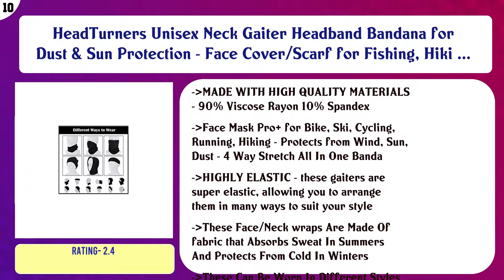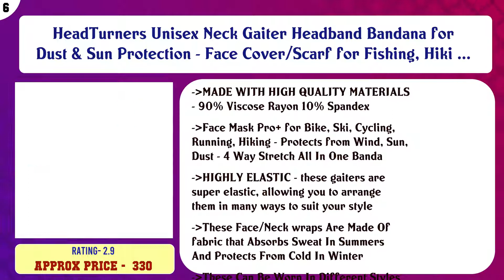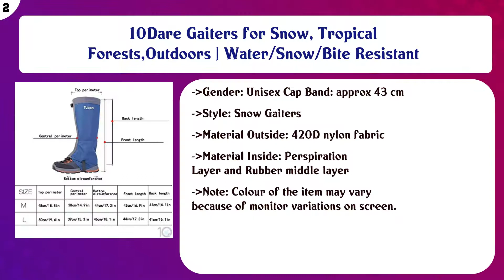Top 10 Mens Hiking Gaiters to buy in India 2021 | Price & Review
Top 10 Mens Hiking Gaiters to buy in India

Find the links below to buy these products:

List of top Mens Hiking Gaiters:
HeadTurners Unisex Neck Gaiter Headband Bandana for Dust & Sun Protection - Face Cover/Scarf for Fishing, Hiki ...

HeadTurners Unisex Neck Gaiter Headband Bandana for Dust & Sun Protection - Face Cover/Scarf for Hiking, Cycli ...

BISMAADH Cooling Neck Gaiter Face Mask 12-in-1 Scarf & Head Cover/Wrap for Hot Summer Weather UV Protection Ru ...

10Dare Gaiters for Snow, Tropical Forests,Outdoors | Water/Snow/Bite Resistant

HeadTurners Unisex Neck Gaiter Headband Bandana for Dust & Sun Protection - Face Cover for Fishing, Hiking, Cy ...

Content of this Video:
10 best products to buy Mens Hiking Gaiters India

Top rated Mens Hiking Gaiters in India